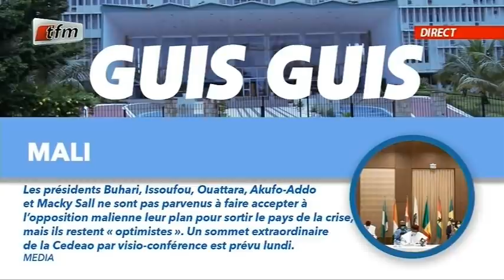Babacar Gaye sur la crise malienne : "Le pouvoir risque de prendre les @rmes contre le peuple"